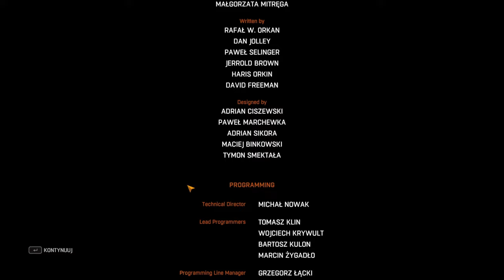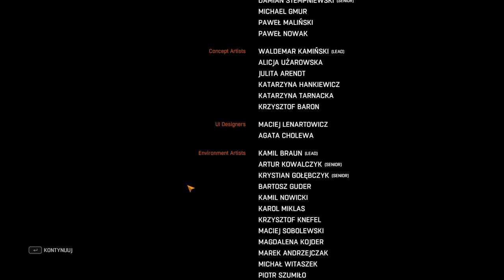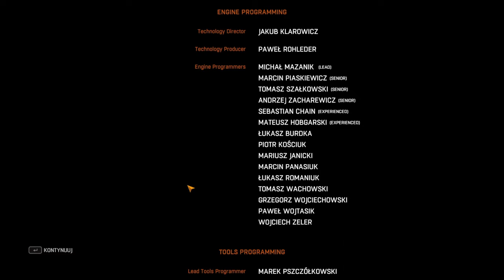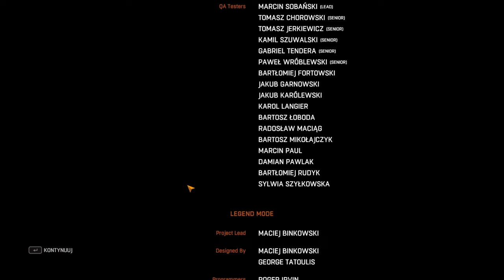[#33][🇵🇱][KOSZMAR][NOC] Dying Light - Dawaj Rais, 1x1 na gołe klaty!